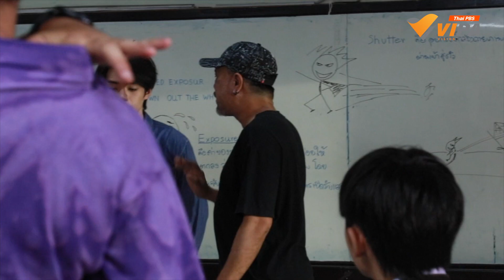Side Story EP.7 เบื้องหลังวันเปิดกล้องของ "โจอี้" | ละคร 8 ยอดมนุษย์ธรรมดา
ตามมาทำความรู้จักตัวละคร "ครูตั้ม" รับบทโดย "เทมส์ สรรพกิจ" และตามมาดูเบื้องหลังการถ่ายทำในวันเปิดกล้องของ "โจอี้" บรรยากาศการทำงานจะสนุกสนานขนาดไหน? ตามมาดูกัน